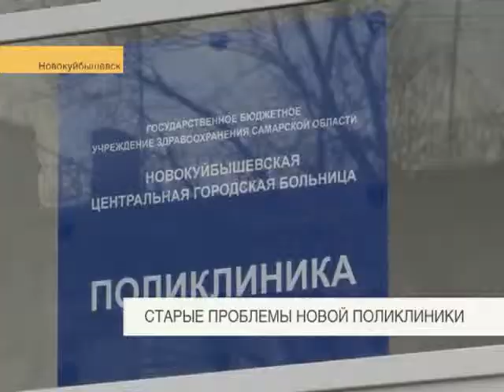Новокуйбышевск. Старые проблемы новой поликлиники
Оклады врачей еще ниже, выяснил в ходе визита в поликлинику Новокуйбышевской городской больницы заместитель председателя комитета Государственной Думы по промышленности, избранный от Самарской области, первый вице-президент Союза машиностроителей России Владимир Гутенев. Несмотря на то, что руководство лечебного учреждения сообщает об увеличении зарплаты на 96 процентов за год, именно оклады медиков остаются, по сути, на том же уровне. С подробностями Олег Кузнецов.